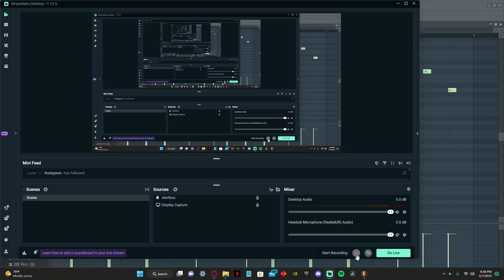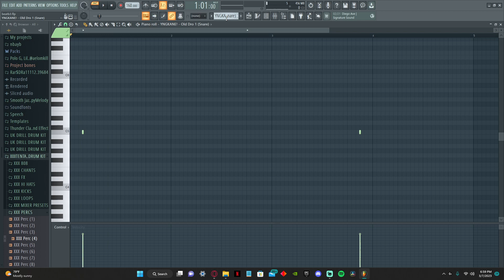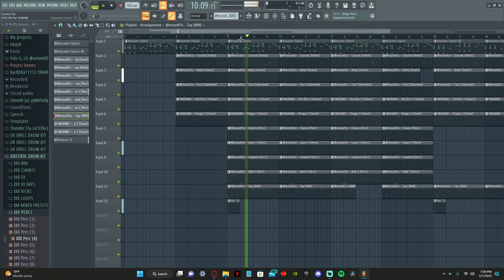How to make a 9lokkNine x Florida type beat 2023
Buy the beat💰